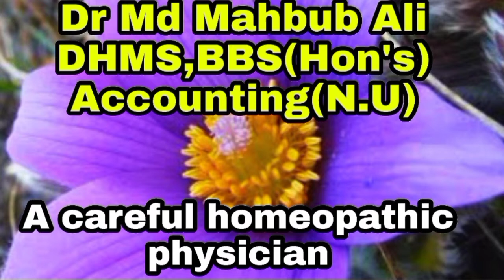সালফার কেন ব্যবহারে সবাই ভয় পায়?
সালফার কেন ব্যবহারে সবাই ভয় পায় সালফার প্রয়োগ সহজ নয়# হোমিও চিকিৎসা দিতে সালফার কে জানুন।হাত গরম, পায়ের তালু মাথার তালু গরম। শরীর দুর্বল ও গরম।
ঘাম বেশি
গরম বেশি
গোসলে অনিহা
রক্ত গরম
# যৌন কামনা

salfer sulphur
secrets of sulphur springs